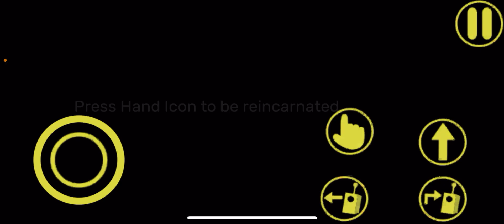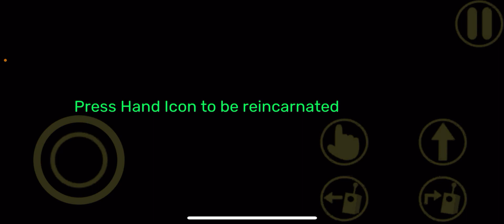Garten of banban VI part I